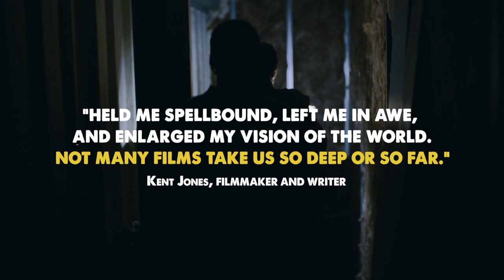tori and lokita trailer